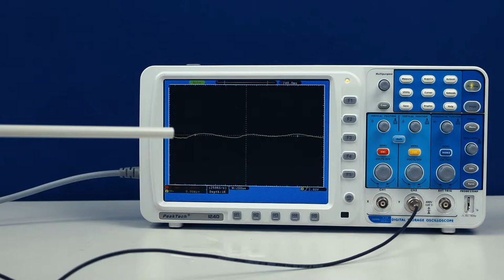Knall als Schallereignis am Oszi sichtbar gemacht - Experiment